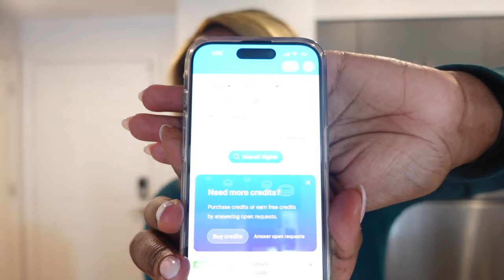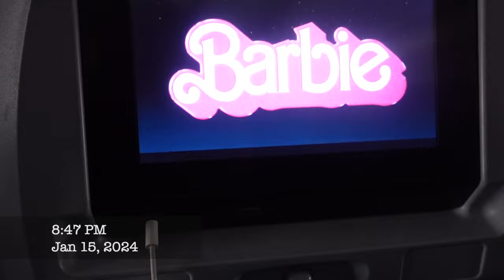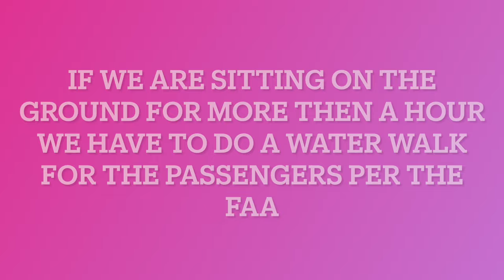Commuting Flight Attendant • International Flights • Flight Attendant life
I choose to be a commuter but let’s try and make it easy come with me as I share with you guys some of my commuter tips that help me during my commute to JFK